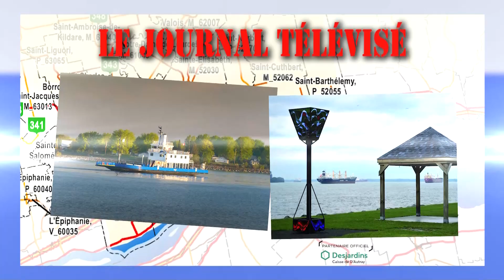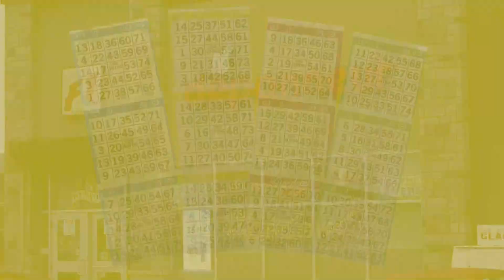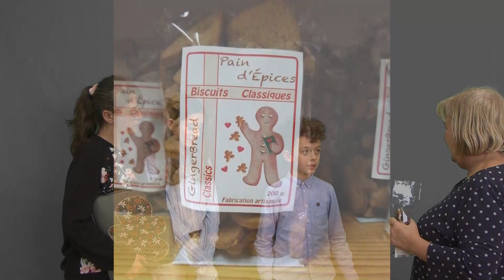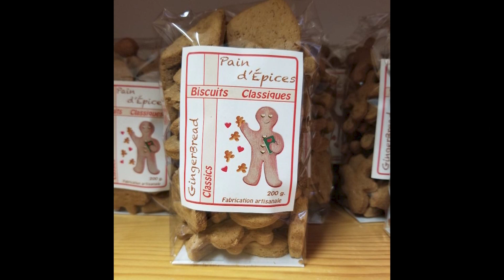Bulletin de nouvelles du 14 février 2023